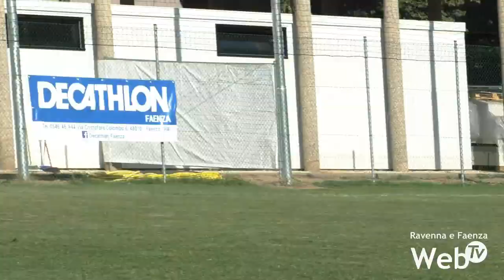Impegno, etica e valori dello sport: Katia Serra, Alciato e Ferrara inaugurano Calciotto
Katia Serra, Ciro Ferrara e il fratello Vincenzo, intervistati dal giornalista Sky Alessandro Alciato, sono stati i protagonisti della giornata inaugurale di Calciotto, il nuovo trofeo di calcio a 8 nell’ex complesso dei Salesiani organizzato dai giovani della diocesi di Faenza-Modigliana. Prima un triangolare, con in campo anche le “vecchie glorie” dell’Orsa, poi la cena e l’asta di beneficenza per sostenere la Fondazione Cannavaro-Ferrara in aiut dei bambini di Napoli e infine il calcio d’inizio del torneo vero e proprio, che, per quasi un mese, animerà la nuova area sportiva dei Salesiani, riqualificata da Faventia Sales.

Fra i due momenti della giornata, un incontro pubblico animato dai tre ospiti incentrato sul rispetto, l’impegno, i valori dello sport.